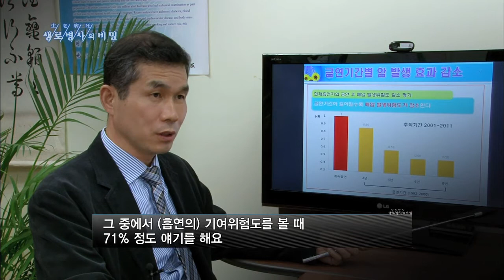담배 안 피우면 폐암 환자 71% 살릴 수 있다 - (20131023_479회 방송)_내 몸의 산소통로, 호흡기를 지켜라!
[내 몸의 산소통로, 호흡기를 지켜라!]

[ 원고정보 ]
우리나라 1년에 폐암으로 사망하는 사람이 1만 5천 명 정도 됩니다. 그 중에서 기여위험도를 볼 때 71%정도를 얘기해요. 71%는 담배를 안 피웠으면 폐암으로 돌아가시지 않을 분들이에요.